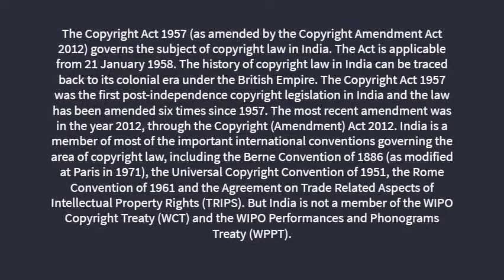Indian commercial for Colgate - Brush, Brush, Brush in English (Misheard/Fake English subtitle)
Why two times? Is different to other versions?

According to India Study Channel:
Brushing teeth twice a day - once in the morning and again after dinner before going to bed is considered essential to maintain oral hygiene. It is important for parents to inculcate in the children, a habit of teeth brushing twice a day right from an early age which is likely to help them to follow it for the lifetime and be free of many dental issues of routine kind.
However there are reports that poor oral healthcare increases the risk of coronary heart diseases.
In India generally there is low level of awareness about the importance of oral health and hygiene. A survey has revealed that nearly half population of India do not use toothbrush and toothpaste. In many parts of rural India, people use twigs from mango, neem, cashew or coconut trees for cleaning teeth.

So, we can't offend the author either Filipinos or any foreign commercials, and that video isn't mine.